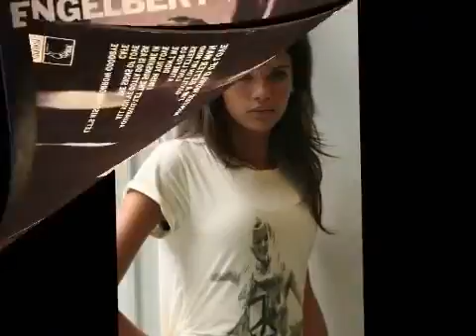the sunday clock